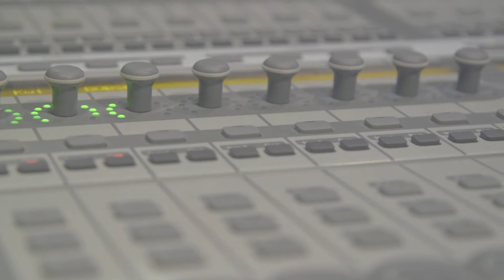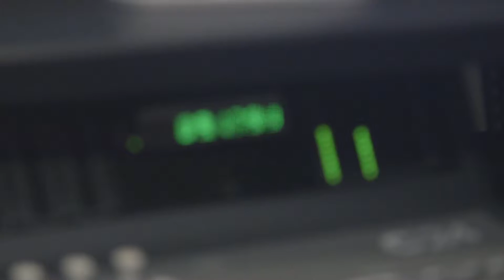A DAY in MCC Studio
Edited by DauJeGam